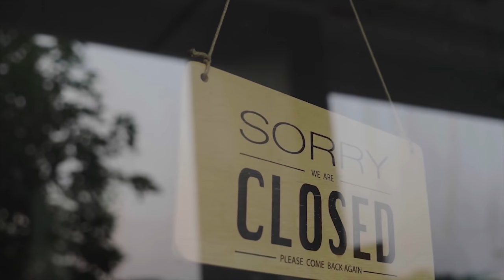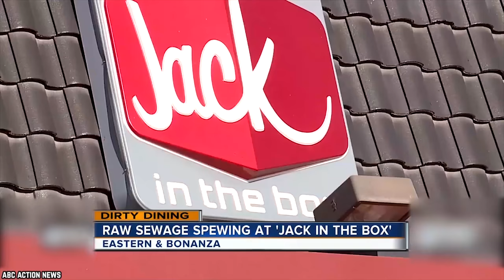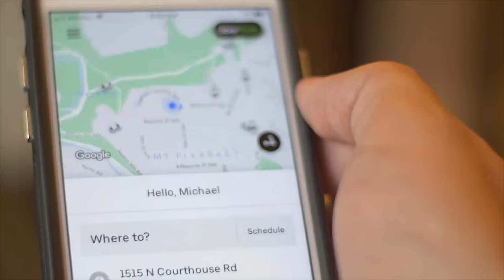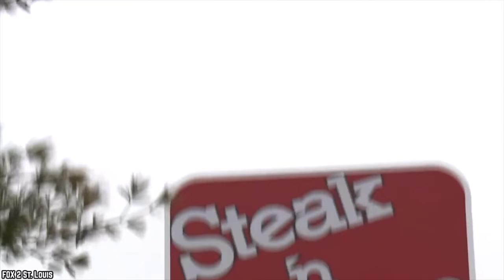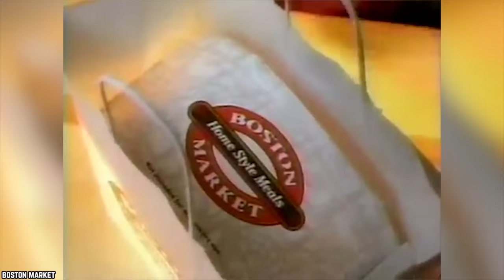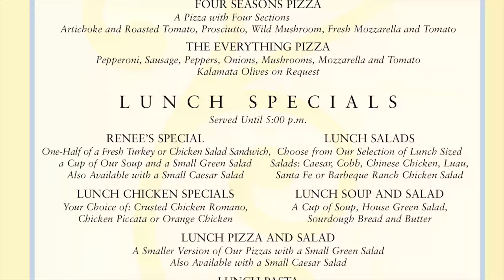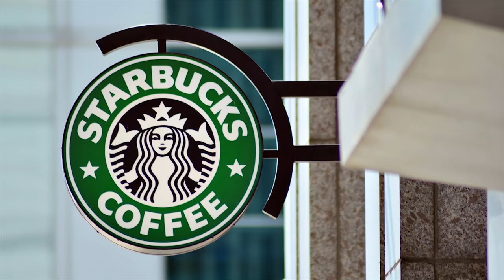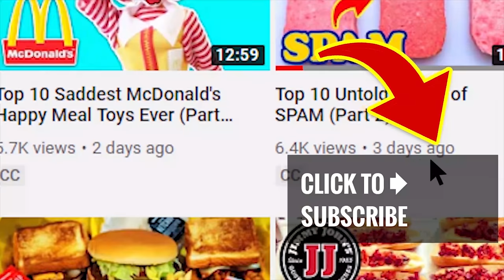10 Fast Food Chains That Are STRUGGLING To Stay In Business!!! (Part 2)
Here's a list of 10 fast food chains struggling to stay in business part 2. Fast food is a thriving business all around the world, but these are 10 fast food chains that are actually struggling to stay in business!

Once upon a time, fast food restaurants were the kings of the world. While the likes of McDonald's, Starbucks and Dominos continue to thrive in all types of economical weather, a lot of fast-food chains are taking a serious hit and are even starting to close down some of their locations. Here are 10 Fast Food Chains That Are Struggling To Stay In Business (Part 2).

If you enjoyed this list of 10 fast food franchise chains struggling to stay in business, then comment

TIMESTAMPS:
0:27 Taco Bell
1:38 Jack In The Box
2:59 Sonic Drive-In
4:30 Quiznos
6:00 Steak 'n' Shake
7:19 Boston Market
8:49 Krystal
10:20 The Cheesecake Factory
11:49 TGI Fridays
13:13 Tim Hortons

SUMMARIES:
- While Taco Bell still has a large number of restaurants across the country, as well as few international ones, they are closing stores at quite a rate.
- Jack In The Box has been through a lot since it burst onto the scene in the 1950s and it is still standing strong.
- While there are many Sonic lovers out there, it has to be said that the Sonics' model is something from a bygone era in which people would pull up to a Drive-In where waitstaff in skates would serve you a burger and fries.
- Subway is one giant reason that Quiznos is struggling to hold its own in the fast-food world.
- Not too long ago Steak 'n' Shake was one of the few casual restaurant chains that were continually making a profit, and they proudly boasted about selling multi-millions of their burgers and shakes each year.
- During the 1990's Boston Market had huge growth and a big rise in popularity.
- While Krystal may be a lesser-known burger joint in the north, in the south it has been a huge fast-food chain and a lot of people's favorite burger place.
- The Cheesecake Factory rode the waves of the popular teen hangout spots in the 80s and 90s. However, the locations could be one reason for their downfall.
- Over the years, TGI Fridays has struggled to change with the world and the shift in restaurant culture. It has therefore taken some big hits over the years.
- Starting to cross the border in the 1980s, Tim Hortons had some moderate success, particularly in states such as New York, so they pushed forward with their expansion plans.